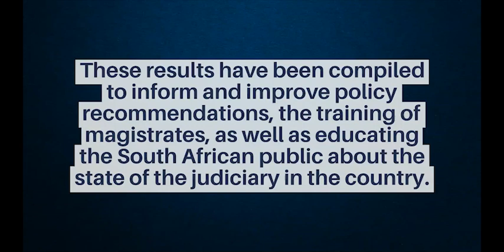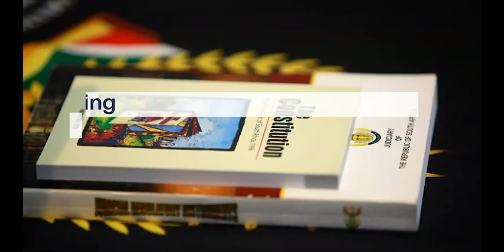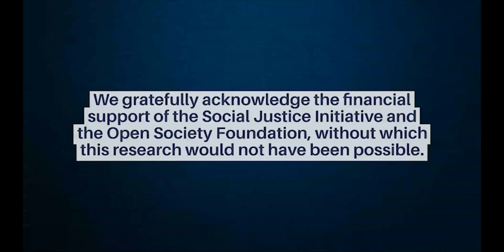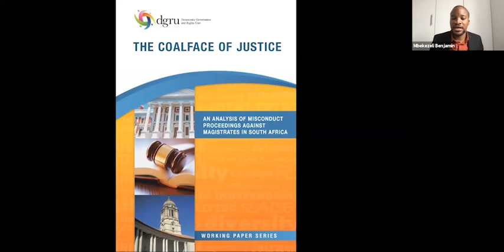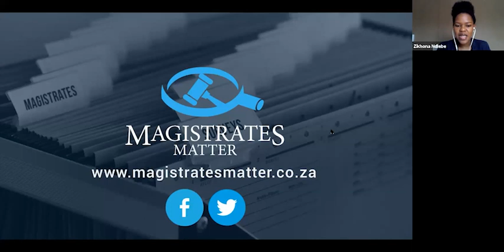MAGISTRATES MATTER LAUNCH | 2020.11.03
The Democratic Governance and Rights Unit (DGRU) and Judges Matter, at the UCT were thrilled to officially launch their new project: Magistrates Matter. Joined by distinguished guests; Deputy Minister of Justice John Jeffrey and Regional Court President for Limpopo, Jakkie Wessels who  provided invaluable insight into the biggest challenges currently being faced by the magistrates courts, as well as the roles that civil society and the profession could do to support better access to justice.
View the full launch of Magistrates Matter here